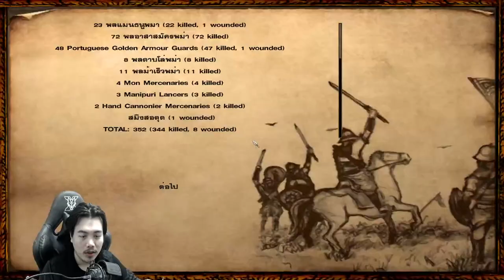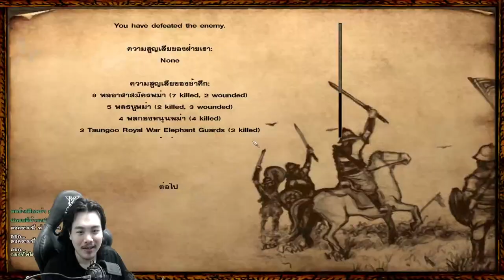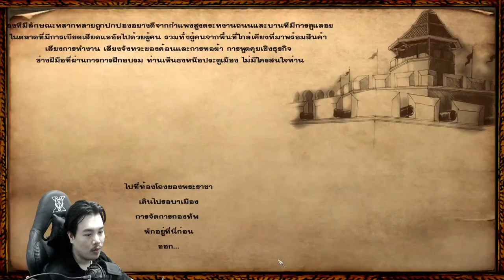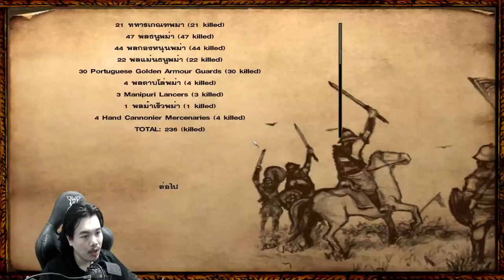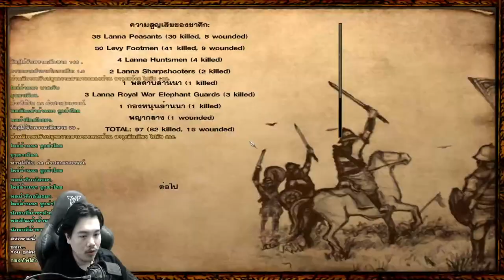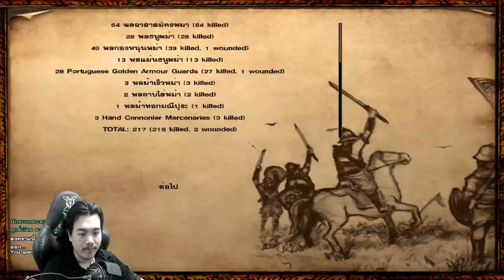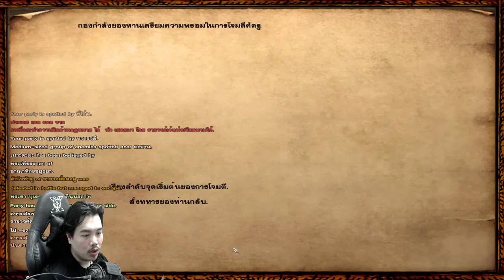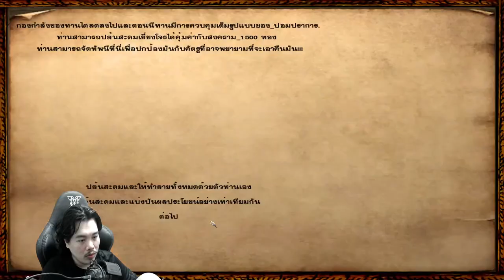ขุนผาเมือง #3 กวาดล้างทัพพม่า ให้สิ้นซาก !! Mount&Blade: Warband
Play Games : Mount&Blade: Warband
MOD : สุวรรณภูมิมหายุทธ์